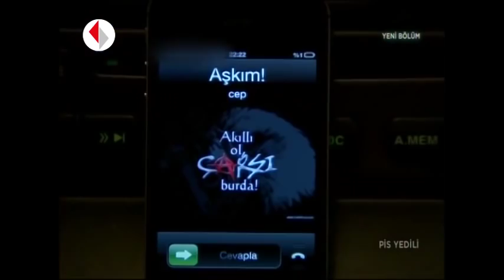Bayrampaşalı, Elçin'in Şoförü Oldu! - Pis Yedili 45. Bölüm